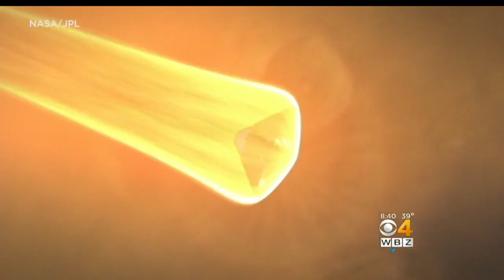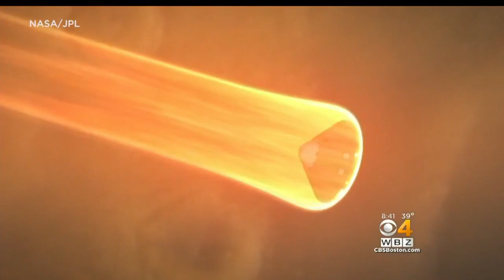'Taking The Vital Signs Of Mars': What The InSight Mission Will Study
Dr. Jennifer Burt of MIT explains why the InSight mission to Mars is such an accomplishment and what new things we can learn.